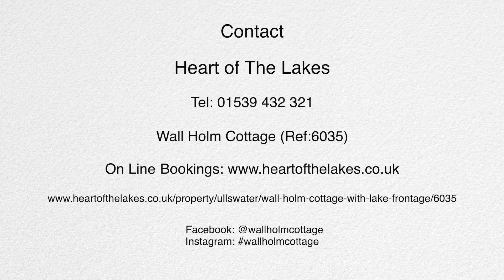Wall Holm Holiday Cottage, Located Glenridding, Ullswater, English Lake District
Wall Hom Cottage - Available for Rental